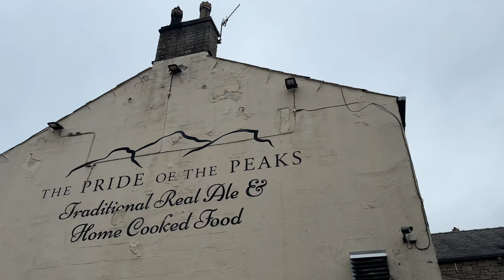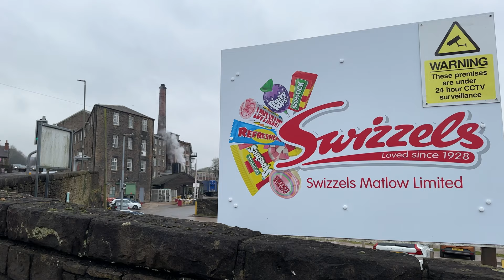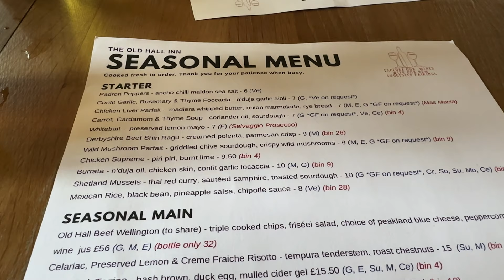WEEKEND RAMBLE | Get Ready With Me and Walk To The Pub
Join me for a very ramble-y getting ready (don't judge me for my makeup application!) as I prep for an 8 mile walk to the pub. See what I ate at The Old Hall Inn, Chinley.

I wrap up with a slow Sunday with friends.

Follow me over on instagram: @emjmrtn